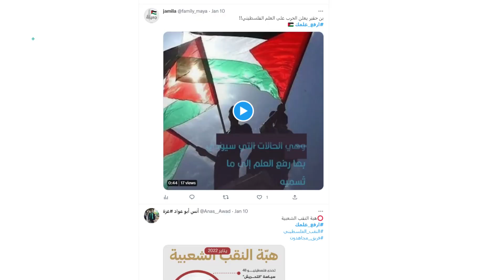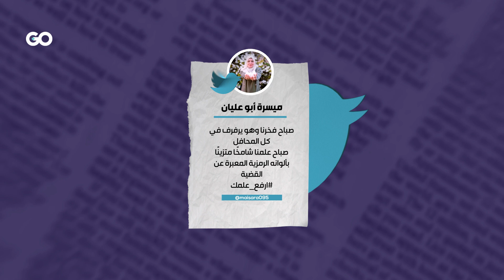الميادين Go | العلم الفلسطيني يرفرف في القدس رداً على استفزازات بن غفير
فلسطينيون يرفعون الأعلام الفلسطينية في القدس المحتلة, رداً على قرار وزير الأمن الإسرائيلي إيتمار بن غفير منع رفع العلم الفلسطيني في الأماكن العامة. وكان بن غفير قد أصدر أوامر لشرطة الاحتلال بإزالة الأعلام.